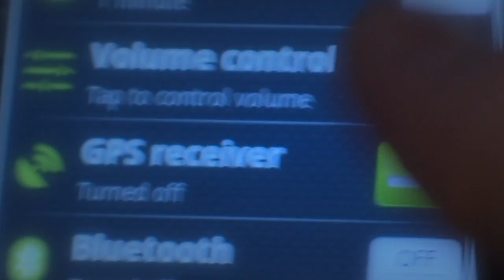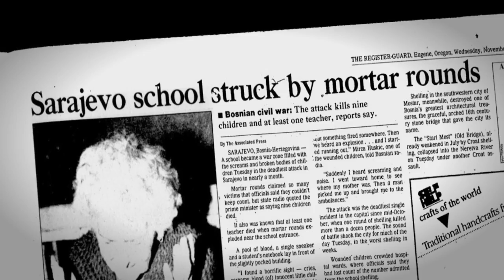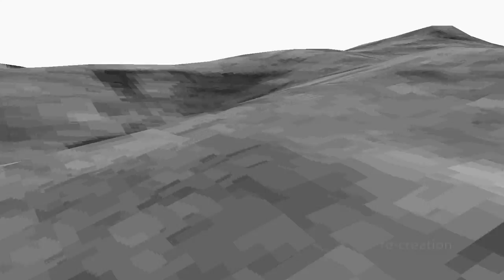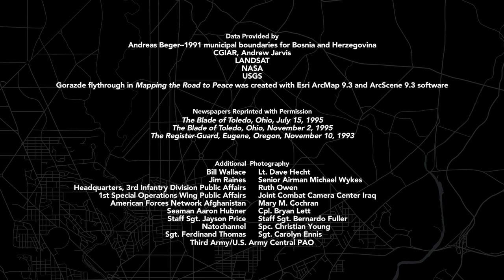Geospatial Revolution / Episode Three, Chapter One: Mapping the Road to Peace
A look at how cutting edge digital mapping technology helped break a deadlock in negotiations at the Dayton Peace Accords to end the Bosnian war.